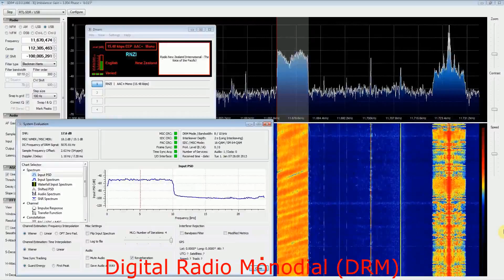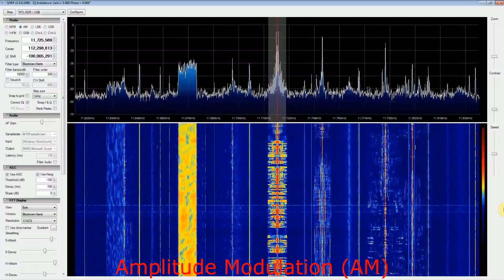DRM vs AM Radio NZ with RTL SDR (RTL2832), Nooelec Ham it up upconverter, DREAM and SDR Sharp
Wanted to see the difference between DRM and AM audio on Radio NZ. AM audio begins @2:55.

Received from Auckland, New Zealand. Using the nooelec "Ham It Up v1.0" upconverter circuit, an R820T RTL2832 RTL SDR tv dongle with a random wire antenna about 15m long.

Used SDR Sharp as the software radio and DREAM as the DRM decoder.

RTL SDR is a low cost software defined radio receiver. You can buy a RTL SDR dongle

And the Ham It Up upconverter can be purchased